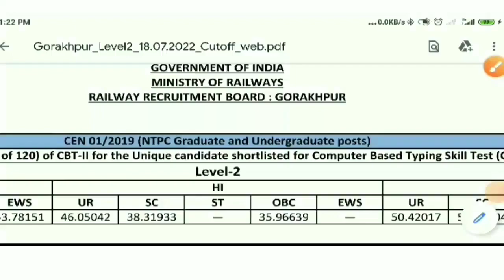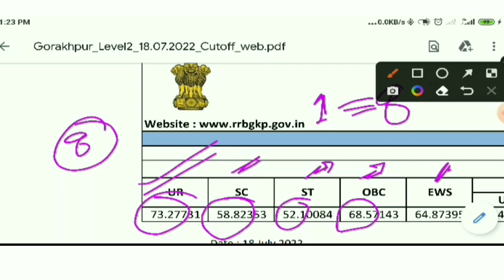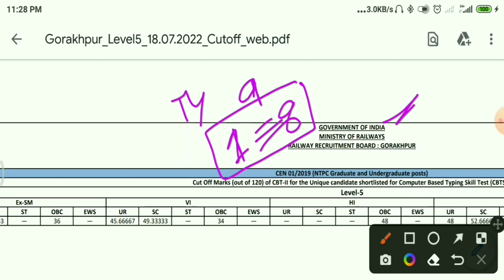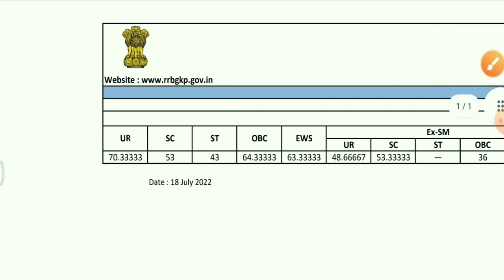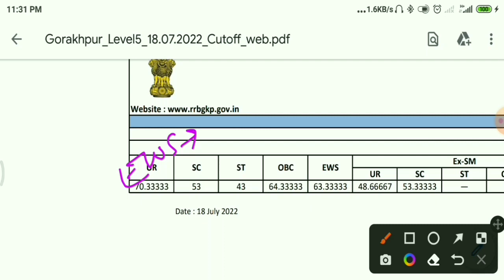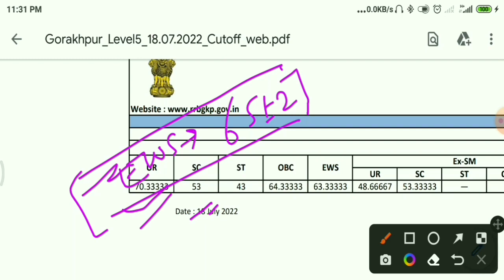RRB GORAKHPUR LEVEL 5 FINAL EXPECTED CUTOFF GORAKHPUR TYPING POST Gkp zone FINAL CUTOFF 2022 level 2